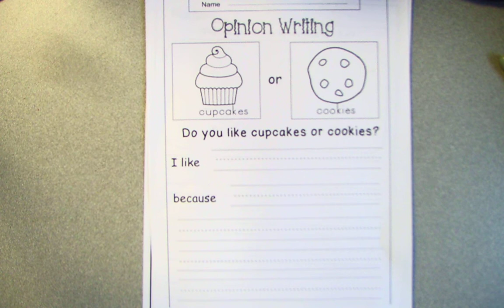ELAR Packet 3 Writing Worksheets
Students will write on the sheets provided in their packets about something that they like to do outside for fun and on the other worksheet students will give their opinion on which do they like cupcakes or cookies and tell why they picked the one they picked.